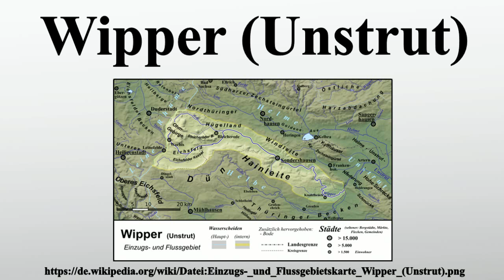Wipper (Unstrut)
Vielen Dank für Ihre Unterstützung:

Die Wipper ist ein gut 92 km langer, linker und westlicher Zufluss der Unstrut im Norden Thüringens, Deutschland.Die Wipper einschließlich der Altarme der Gemarkungen Kannawurf und Kindelbrück gehören nach dem Thüringer Wassergesetz vom Abzweig Flutgraben in Worbis bis zur Mündung in die Unstrut zu den Gewässern erster Ordnung.Die Wipper führt durch den ehemaligen Kalibergbau in dem Gebiet noch immer Salz mit sich; sie wird im gesamten Flussverlauf als "mäßig belastet" klassifiziert.Diese Salzfracht wird über salzhaltige Haldenabwässer und durch das Laugenstapelbecken Wipperdorf gesteuert eingebracht.

Bild-Copyright-Informationen
Urheber Info: Elop Abgeleitet von File:Flussgebietskarte Deutschland.png (für weitere Referenzen siehe dort) Relief: Alexrk2